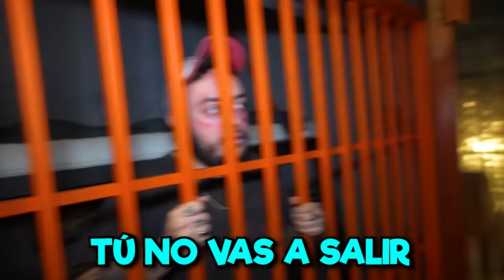ESCAPAMOS DE LA CÁRCEL... EL FINAL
hola amigos! Hoy por fin vamos a escapar de la cárcel! Por fin se acaba todo esto, gracias al Team Galaxy (El Vecino Iván, Larissa y AlesGF) y sobre todo a vosotros por apoyar tanto los vídeos. OS QUIERO... ANIMALIZE ESTÁ DE VUELTA EN CASA!

-Animalize :)